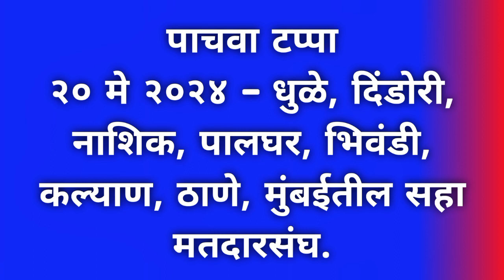लोकसभा 2024 तुमच्या जिल्हयात मतदान कधी? | Maharashtra Voting district wise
Most Important Videos Related Rte Admission 2024-25 :-